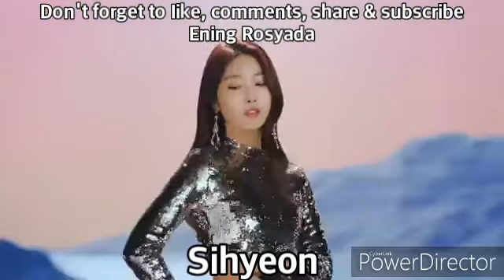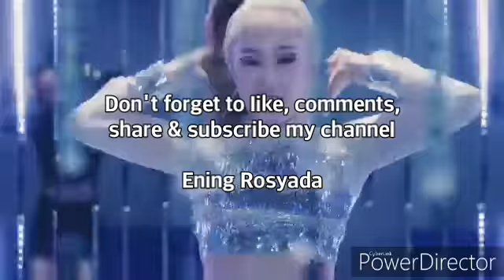EVERGLOW "DUN DUN" MV (With Names) | 에ning 로syada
Credit :
Video : EVERGLOW "DUN DUN" Music Video
Audio : EVERGLOW "DUN DUN"

Other tag :
everglow
forever
yuehua entertainment
eu
mia
sihyeon
onda
aisha
yiren